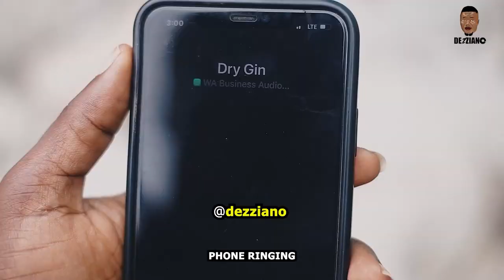DRY GIN | EMINI OBA | LANKO OMOOBA DUBAI | DEZZIANO | SHANK COMICS | OGB RECENT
DRY GIN | DEZZIANO | EMINI OBA | LANKO OMOOBA DUBAI | SHANK COMICS | OGB RECENT

OLUKONI | EMINI OBA | BLACKCAMARU DEZZIANO | SHANK COMICS | OGB RECENT
DUBAI VISA | EMINI OBA | WAZO | SHANK COMICS | OGB RECENT | DEZZIANO

MR MACARONNI
EMINI OBA
WAZO
OGB RECENT
SHANK COMICS
BRODA SHAGGI